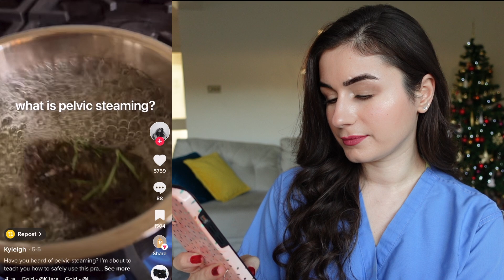Doctor REACTS to medical advice from TikTok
We take a look at these controversial TikTok video that went viral for all the wrong reasons.

Timestamps:
00:11 : Pelvic steaming
01:28 : Cold remedy
03:30 : Apple cider vinegar for fat loss
04:27 : menstrual cramp remedy
05:29 : Okra for diabetes
06:13 : Copper IUD and copper toxicity
08:18 : Is a 6 pack healthy for women?
09:07 : home remedy for candida infection
09:59 : Eat food in a certain order
11:00 : Nasal deviation

Today we look at pelvic steaming, cold remedies, apple cider vinegar for weight loss, ginger for period cramps, okra for diabetes, the copper IUD, is it healthy for a woman to have a six pack?, at home treatment for candida infection, eating your food in a certain order, deviated nasal septum

Get to know me:
👩🏻‍⚕️ I am a junior doctor working in a North London Practice
👧🏻 I went into GP training following the completion of my foundation years (FY1 & FY2) in London

My Mums Etsy account for cute crochet items

Recording/Camera equipment:
Camera: Sony ZV-1
Rode Microphone